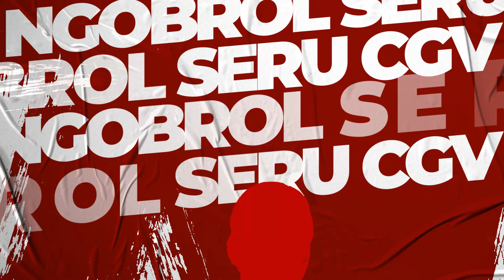Taskya Namya Syuting Sampai Mabuk | Ngobrol Seru Bareng Cast Pulau Hantu